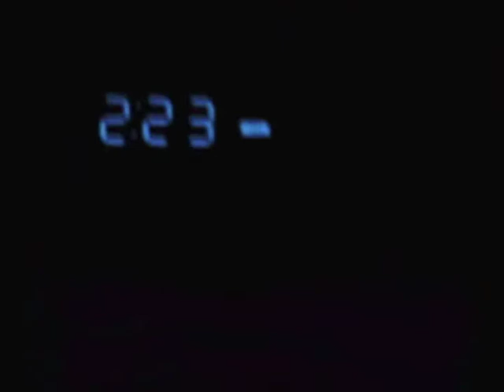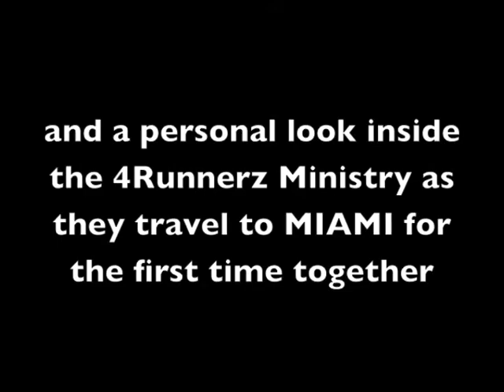4Runnerz Ministry trip to MIAMI (trailer)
Twin knuck, Jr K.o.K, Tim and Young Noncentz AKA the 4Runnerz ministry; Travel 2 MIAMI to minister and have a great time in fellowship with their brethren.. They also celebrated Young Noncentz's 20th birthday in South Beach on 9/25/10.. Stay Tuned for KRUMP, FUNNIES, and us jus wylin out in Florida!!!

Edited & Filmed by Young Noncentz aka J.P.

Thank God for making this possible, without him this trip wouldnt have gone the way it did or probably even happened.